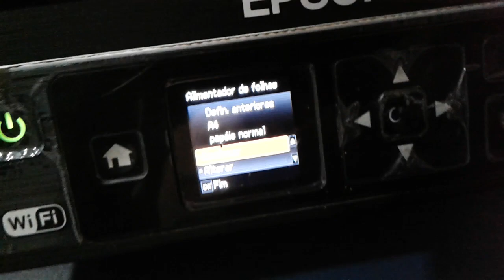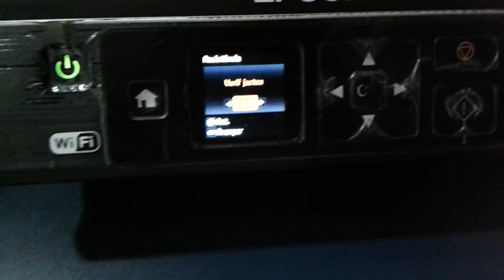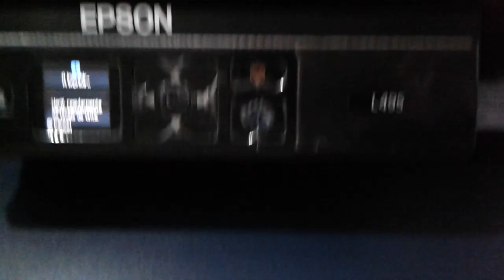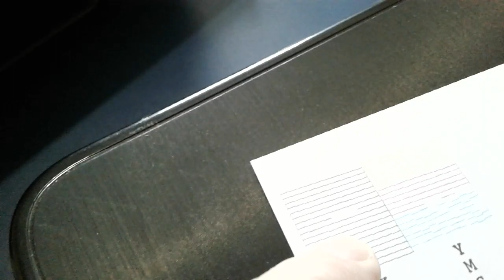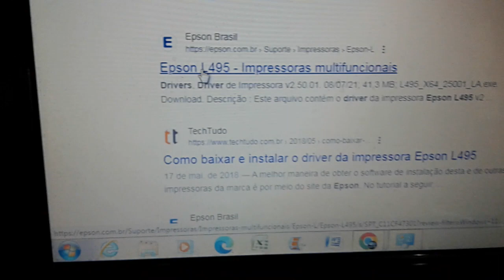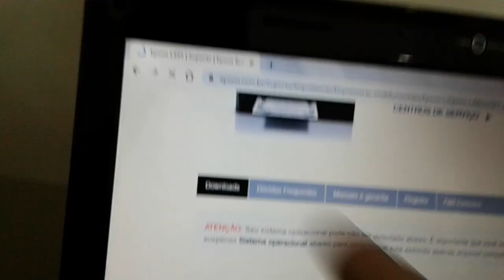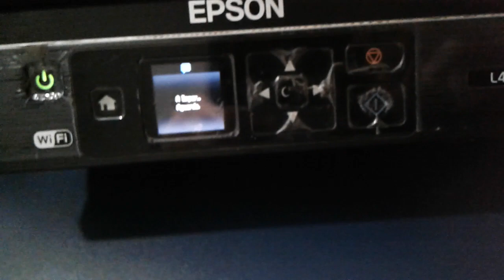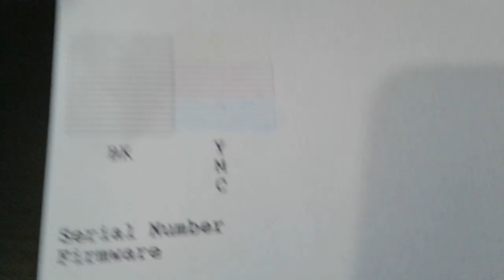Sua Epson L495 esta parada ? Como fazer a limpeza do cabeçote e o teste de impressao